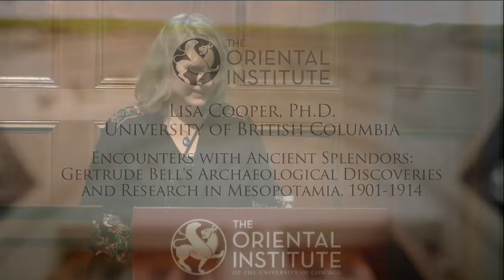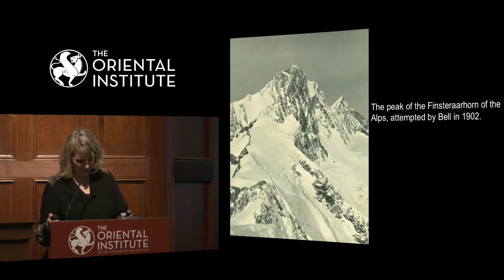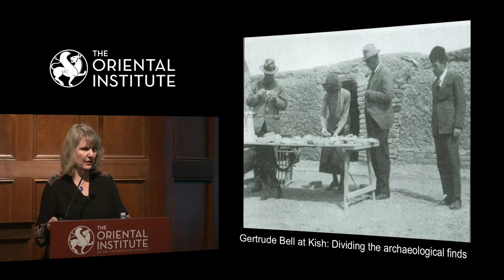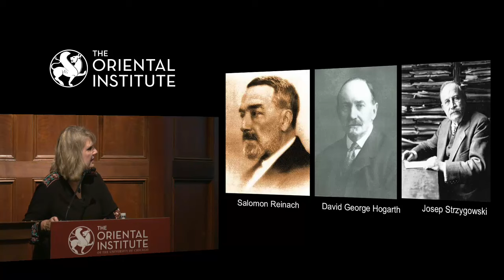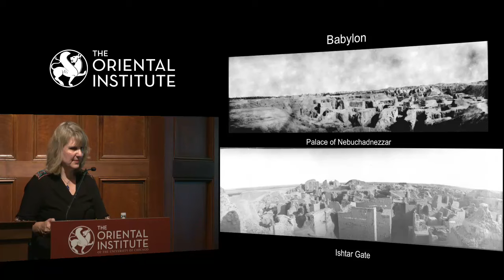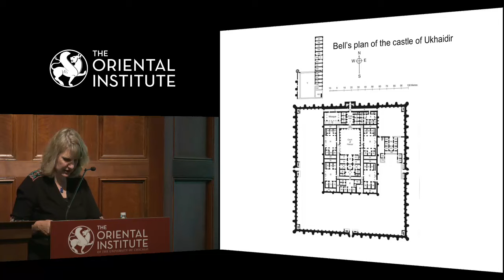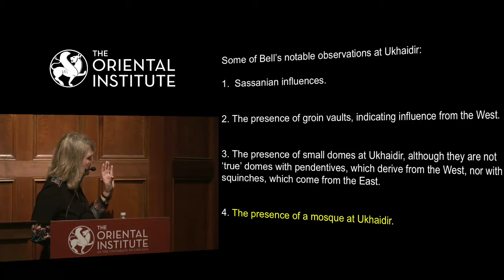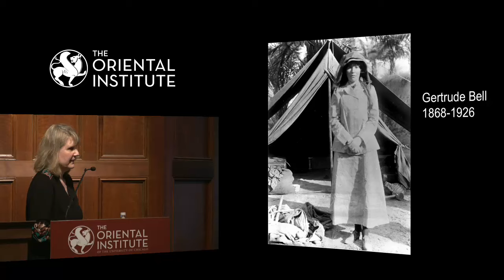Lisa Cooper | Encounters with Ancient Splendors: Gertrude Bell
Presented by Lisa Cooper, Associate Professor of Near Eastern Archaeology, University of British Columbia

Encounters with Ancient Splendors: Gertrude Bell’s Archaeological Discoveries and Research in Mesopotamia, 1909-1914

Recent biographies highlight many aspects of the extraordinary life of Gertrude Bell, an early 20th century Englishwoman known for her bold travels to remote regions in the Middle East and her role in the creation of the country of Iraq. But most of these accounts tend to pass rather quickly over the one thing that drew Bell to the Middle East time and time again, and which continued to be a driving force until the end of her life: archaeology. This lecture attempts to fill that important gap concerning our appreciation of Bell by relating, through her own photographs, journal entries, books and letters, the tremendous effort she made to describe ancient monuments and antiquities, and the breadth to which she gained an understanding of the history and culture of the antique lands through which she passed. Special emphasis is placed on Bell’s travels through Mesopotamia and her investigation of several key Islamic period archaeological sites for which she developed a particular interest and specialization.